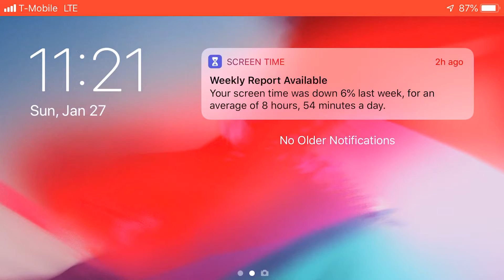How to save the child